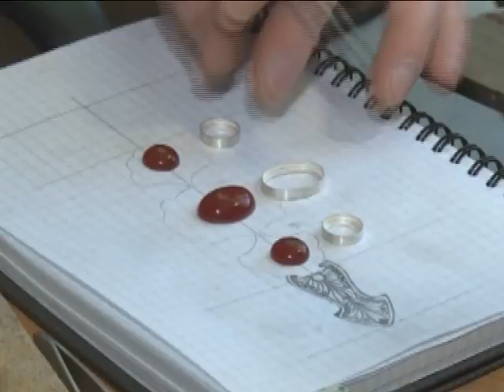Уфада бизәнү әйберләре остаханәсе ачылды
Уфада борынгы кәсепне заманчага кулайлаштырып беләзек, күкрәкчә, алкалар эшләүче остаханә ачылды. Башкорт халкы көмешкә өстенлек биргән, чөнки ул күз тиюдән саклый дигән сынамыш бар.